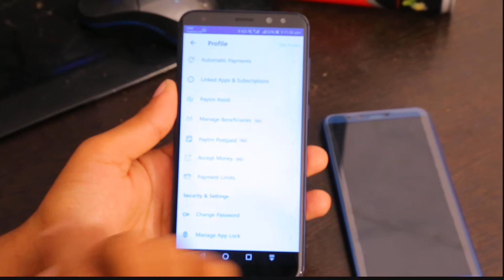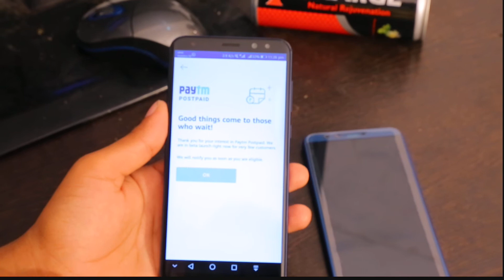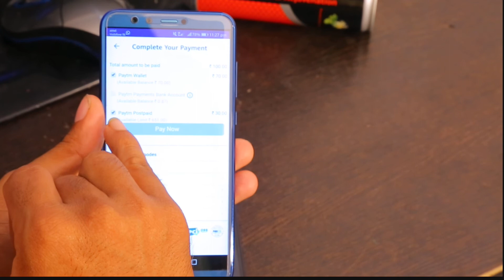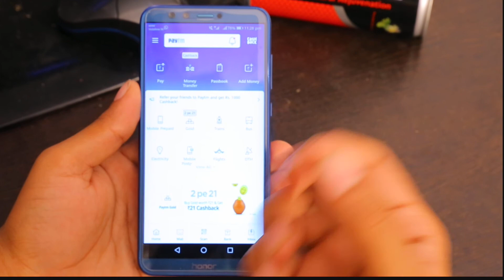How to use Paytm Postpaid Balance Explained in Telugu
Amazon
Canon 200D
Boya M1 Mic
Digitek Tripod

                          Flipkart
Canon 200D
Boya M1 Mic
Digitek Tripod
Realme Buds

NOTE : All content used is copyright to " Tech Creator Rafee " Use or commercial display or editing of the content without proper  authorization is not allowed.